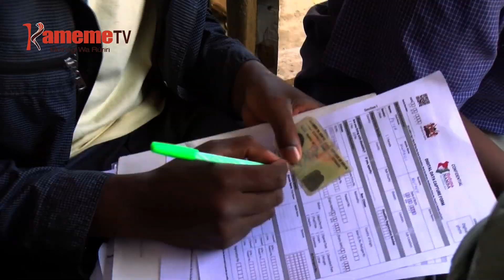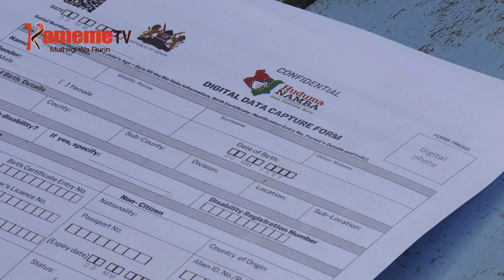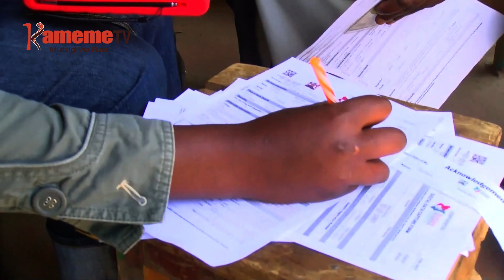Mutongoria wa bururi kuruguria wiyandikithia wa Huduma Namba guothe bururi-ini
Mutaratara wa wayandikithia wa mubango na NIIMS niguo kuheo huduma namba ni uruguririo muthenya wa umuthi ni mutongoria wa bururi  Uhuru Kenyatta, mutaratara  uyu ukirikana ni ugukoruo na umithio munene kuri akenya.
Atongoria matiganite nimanyitite mbaru mutarata uyu wa NIIMS aingi makiuga ni ukurehe uthii wa nambere  hamwe na kugacirithia ugitiri wa bururi  na maundu  mangi matiganite wona akenya  othe mauyiukia. Wiyandikithia uyu ugukoruo ukioya ihinda ria thiku 45.